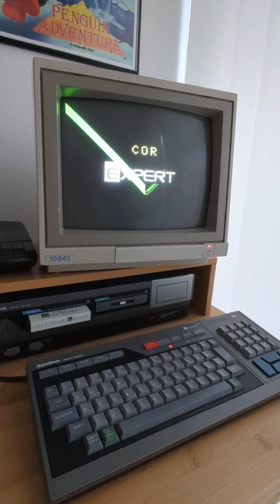MSX Expert, Gradiente, Brazil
This is a mint condition MSX computer model Expert, from Brazilian maker Gradiente. It was launched in Brazil in 1985 and discontinued in 1991. An amazing machine, very cherished and enjoyed!